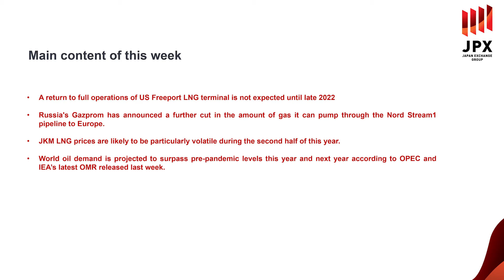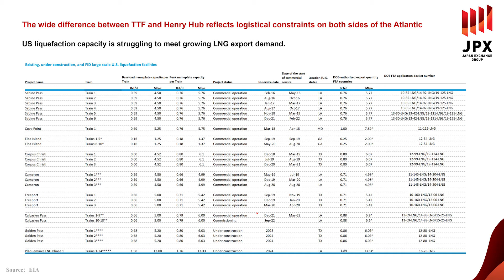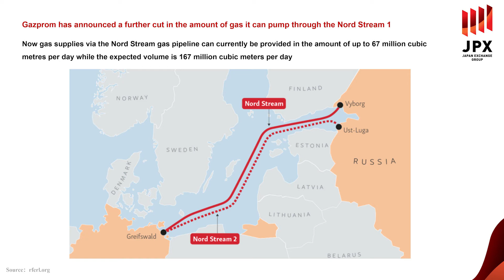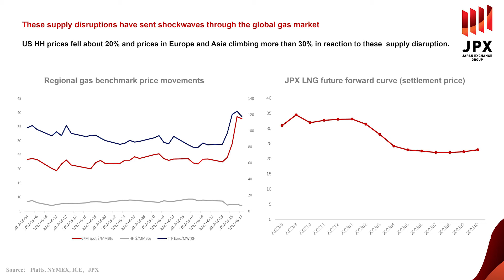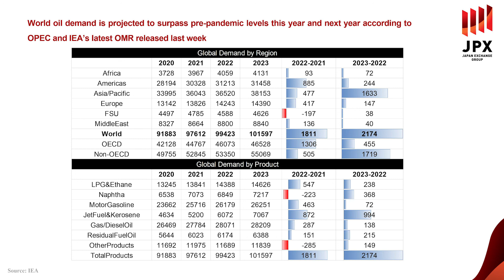JPX Energy Market Updates（Jun. 20 2022）